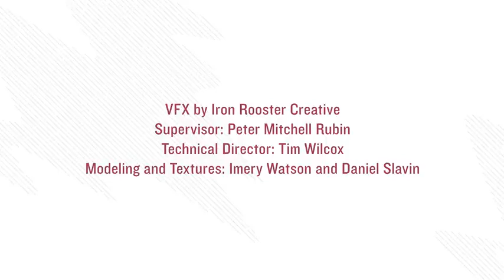NASA Psyche Mission Charting a Metallic World